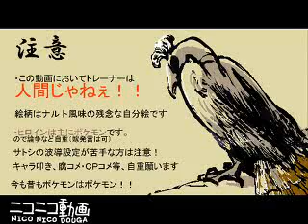Pokemon+Naruto Opening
i do not own this.Lol Hope you like it.